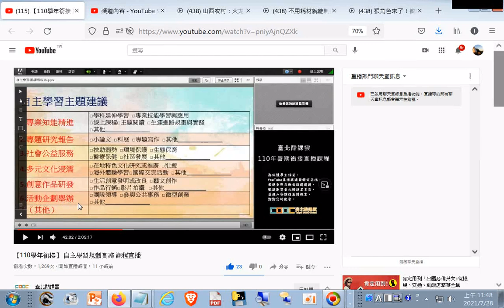【110學年銜接】 自主學習規劃實務 課程直播20210727 +網址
閩南語讀經影片合輯